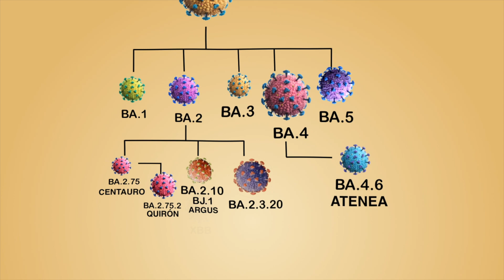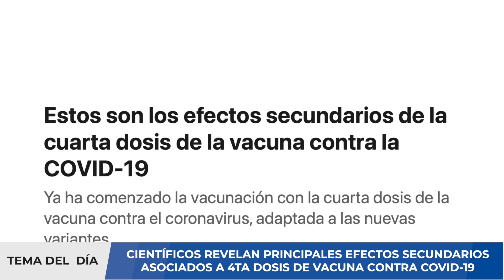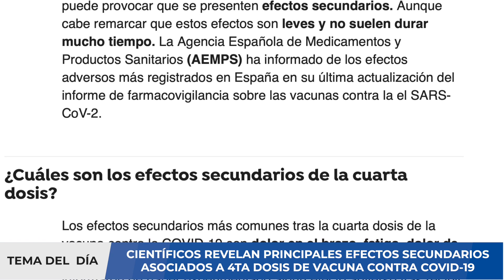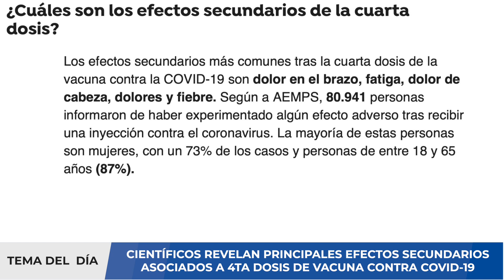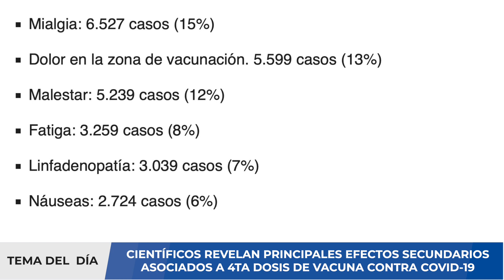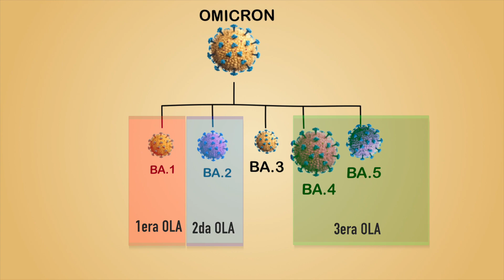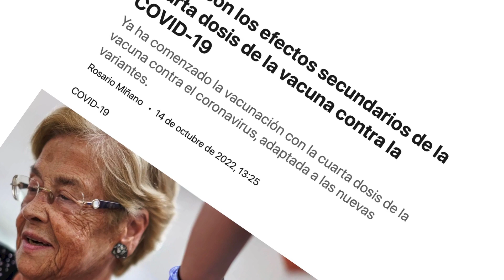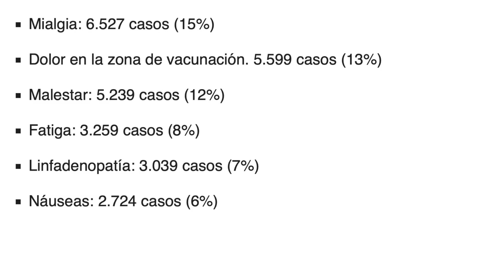ALERTA ⚠️ INVESTIGACIÓN REVELA EFECTOS SECUNDARIOS DE 4TA DOSIS DE VACUNA CONTRA COVID-19 😱😱😱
La pandemia de la Covid-19 está repuntando ligeramente en España. Así lo muestra la última actualización del Ministerio de Sanidad este viernes que cifra 10.721 nuevos casos de coronavirus (frente a 10.306 el mismo día de la semana pasada) de los que 6.108 se han producido en mayores de 60 años.

La incidencia en mayores de 60 años se sitúa en 149,84 en los últimos 14 días por 100.000, frente a 141,78 el martes. En las pasadas dos semanas se ha registrado un total de 18.458 positivos en este grupo de edad. Además, el informe de este viernes añade 95 nuevos fallecimientos y hay 2.279 pacientes ingresados y positivos en COVID-19 en toda España (2.332 el martes) y 142 en UCI (143 el martes).

Con la incidencia repuntando en en las personas más vulnerables, la vacunación sigue siendo fundamental para contener la expansión del virus y evitar que este grupo de edad enfermen gravemente. Aunque las vacunas son seguras, la Agencia Española de Medicamentos y Productos Sanitarios (AEMPS) ha informado de los acontecimientos adversos más notificados en España en la decimoséptima actualización del informe de farmacovigilancia sobre las vacunas contra la el SARS-CoV-2. Según la Agencia, un total de 80.941 personas han notificado experimentar algún efecto adverso tras recibir una vacuna contra la Covid-19, la gran mayoría mujeres, con un 73% de los casos y personas de entre 18 y 65 años (87%).

El porcentaje de casos de acontecimientos adversos equivalen a 79 notificaciones por cada 100.000 dosis administradas. Además, el 65% han sido comunicadas por profesionales sanitarios y el 35% por la ciudadanía. Por sexos, 17.915 hombres entre 18 y 65 años notificaron algún problema tras el pinchazo, mientras que la cifra sube hasta 52.087 en el caso de las mujeres.

De las 80.941 notificaciones de acontecimientos adversos, 13.627 fueron consideradas graves, entendiéndose como tal "cualquier acontecimiento adverso que requiera o prolongue la hospitalización, dé lugar a una discapacidad significativa o persistente o malformación congénita, ponga en peligro la vida o resulte mortal, así como cualquier otra condición que se considere clínicamente significativa1". De los casos más severos, 467 terminaron con el fallecimiento del paciente, aunque Sanidad aclara que "no pueden considerarse relacionados con las vacunas por el mero hecho de notificarse" porque "en la gran mayoría de los casos notificados en los que consta información sobre los antecedentes médicos y la medicación concomitante, el fallecimiento se puede explicar por la situación clínica previa del paciente".